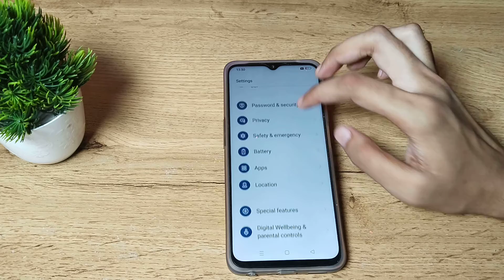How to customize bedtime mode in Realme C33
how to make change in shutdown button | internet speed metr in realme c3 | how to enable internet speed metr in realme mobile | how to enable internet speed indicators in realme mobile | how to | mouse keeps going to sleep in windows | how to dark mode youtube | how to dark mode youtube
android | how to download realme5 may months uodate | realme | how to enable dark mode on youtube | how to update realme device in android 10 version | how to hide control centre in redmi mobile lock screen